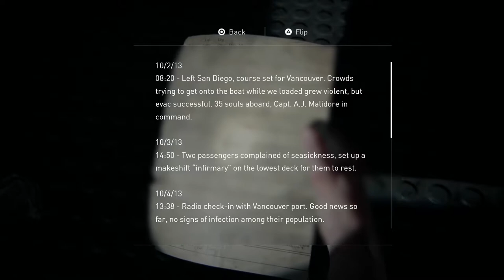THE LAST OF US PART II - Part 34 Gameplay Walkthrough | OWEN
Hey guys! I'm back with another part of The Last of Us 2. In this part, Abby finally makes it to the aquarium where we finally find Owen and get the details of what really happened to Danny. Owen said I'm a bird, I have no limits or restraints I can fly into space if I want. Relationship? What's that? I'm a free baller.

This game is a 2020 survival action-adventure developed by Naughty Dog and published by Sony Interactive Entertainment for the PS4. Five years after their dangerous journey across the post-pandemic United States, Ellie and Joel have settled down in Jackson, Wyoming. Living amongst a thriving community of survivors has allowed them peace and stability, despite the constant threat of the infected and other, more desperate survivors.

Let's get it yall!